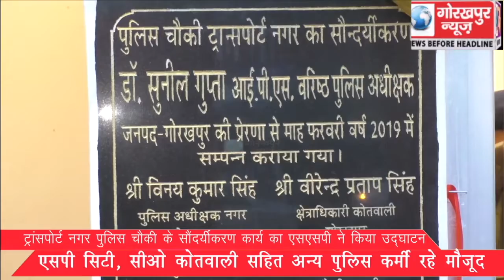ट्रांसपोर्ट नगर पुलिस चौकी के सौंदर्यीकरण कार्य का एसएसपी ने किया उद्घाटन,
ट्रांसपोर्ट नगर पुलिस चौकी के सौंदर्यीकरण कार्य का एसएसपी ने किया उद्घाटन,एसपी सिटी, सीओ कोतवाली सहित अन्य पुलिस कर्मी रहे मौजूद।